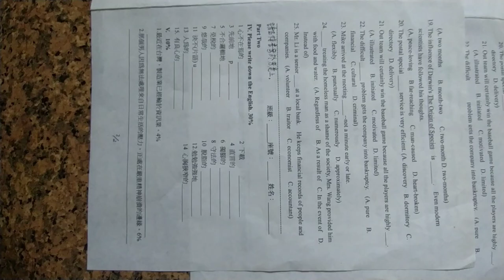VID 20240430#重拍#高中英文試題 19含答#HKS#HKHS 153930